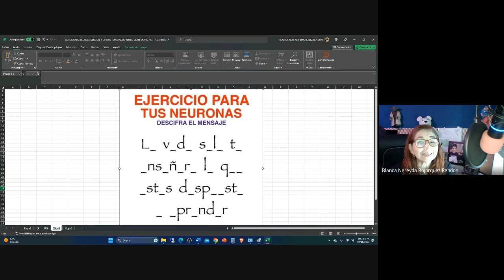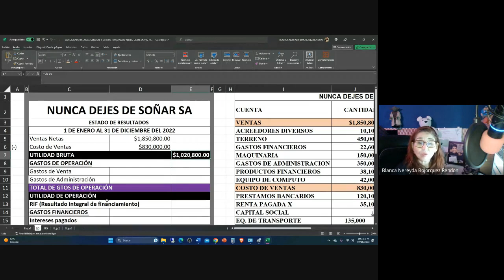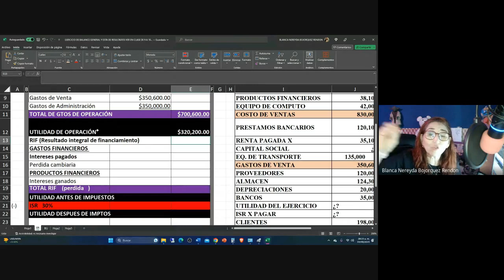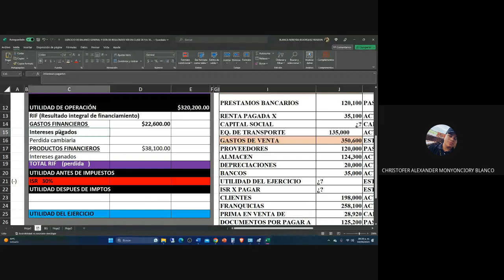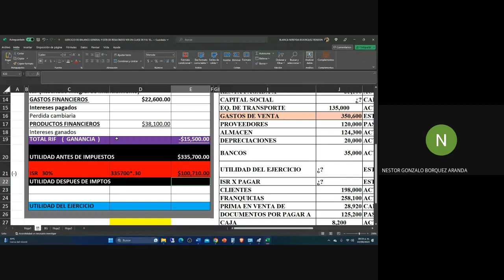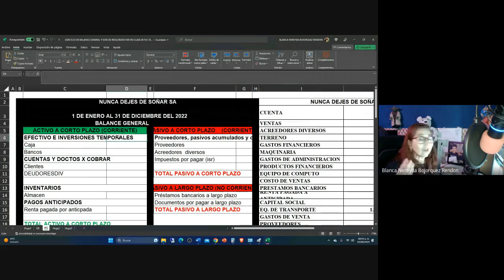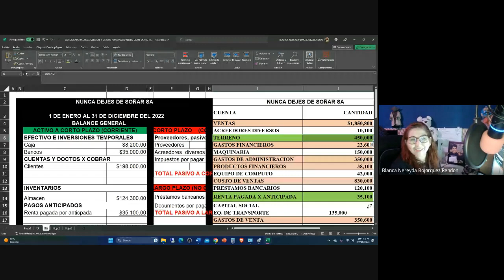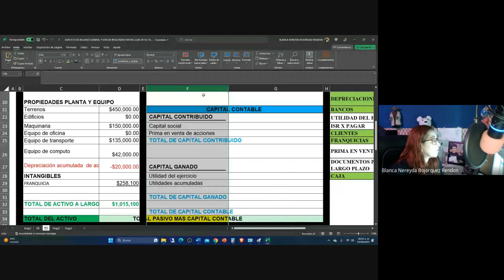ANALISIS FINANCIERO 9 A 10 LMV 2023 09 04